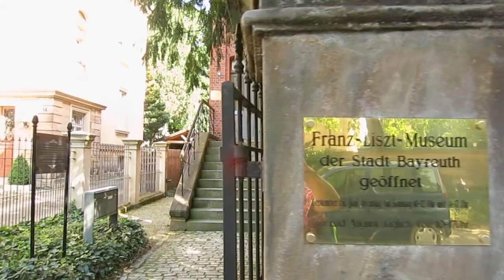Байройт Музей Рихарда Вагнера 1.08. 2017г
Композитор Татьяна Смирнова посетила  Байройт и музей Р.Вагнера  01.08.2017г.